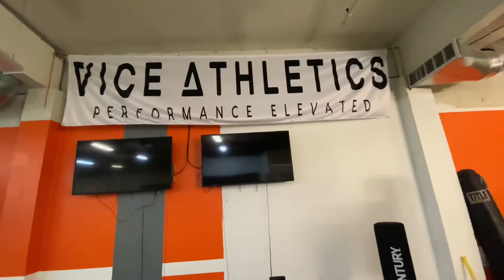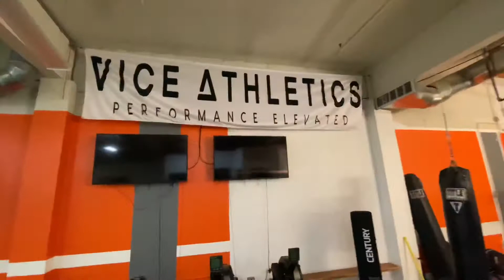VICE ATHLETICS AND KAOS BOXING AND FITNESS